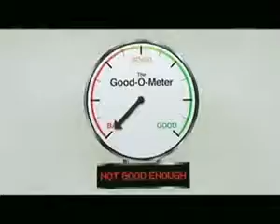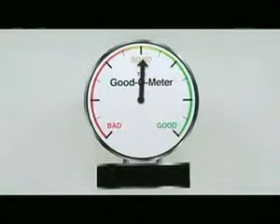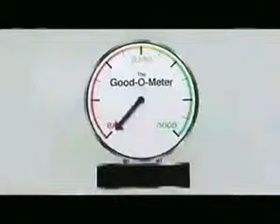Спасение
Спасение твоей души по благодати Божьей